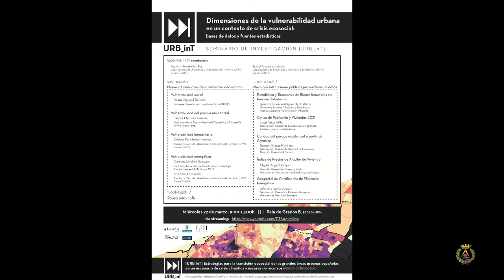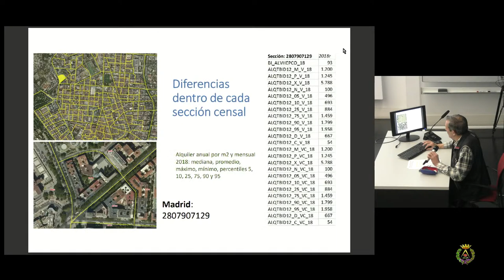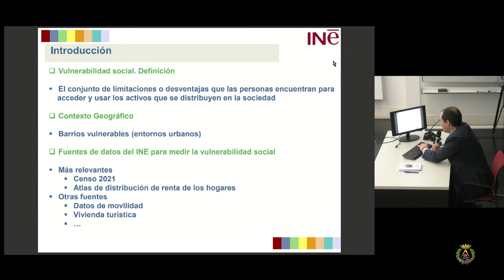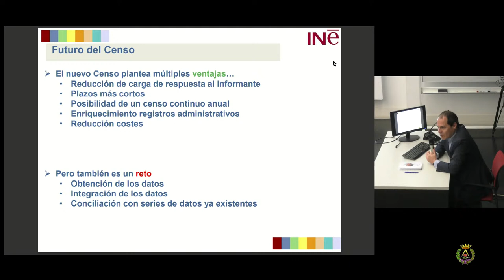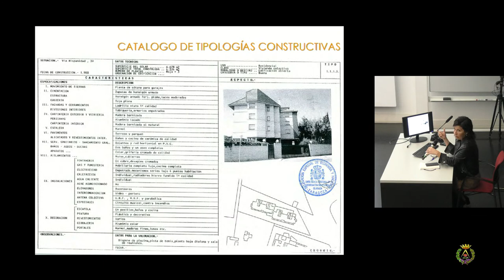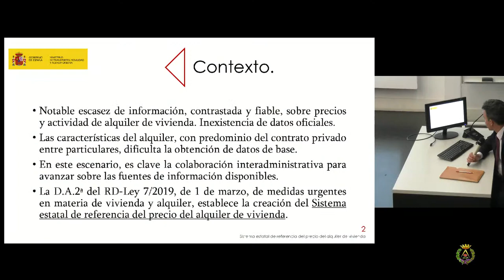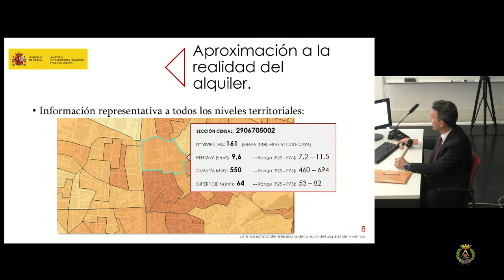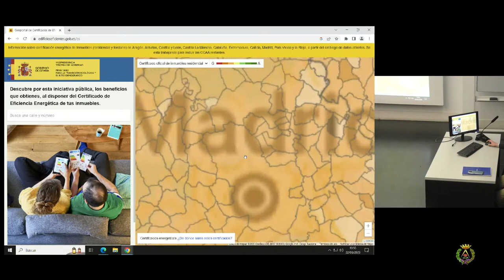Seminario [URB_inT] | (2) Dimensiones de la vulnerabilidad: inst. públicas proveedoras de datos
Este seminario, que tuvo lugar el 22 de marzo de 2023, es parte del proyecto [URB_inT] Estrategias para la transición ecosocial de las grandes áreas urbanas españolas en un escenario de crisis climática y escasez de recursos (PID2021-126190OB-I00), enmarcado en el Plan Estatal de Investigación Científica y Técnica y de Innovación 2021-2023.